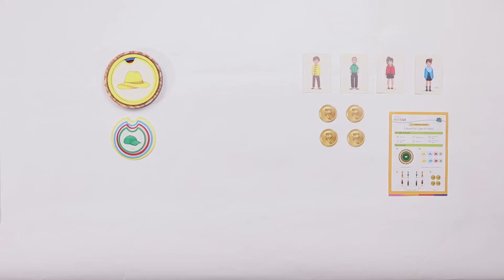Intellikit - The Monkey And The Cap Seller - Ages 2-3, Activity 1- Colourful Caps and Hats